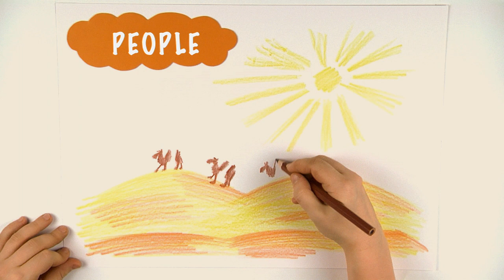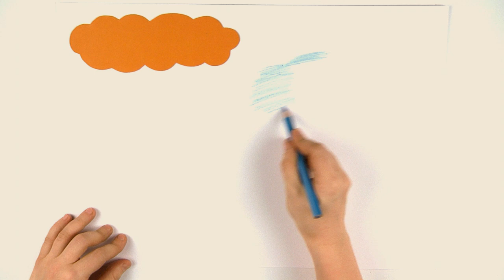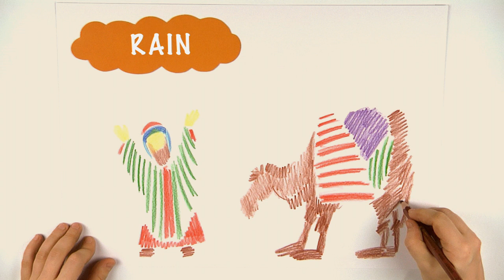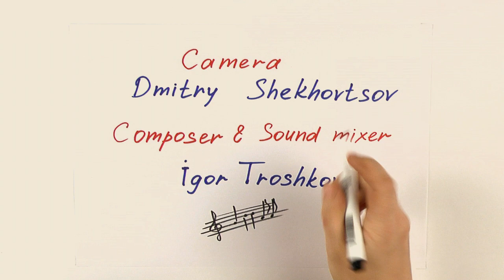Fairy Tale 27 | Author’s fairy tales. Unique educational English programme for kids | RU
ENG
Fairy Tale is a unique educational program for children. Children learn elementary vocabulary while watching author's fairy tales.  In just 5 minutes of viewing, the child remembers 10 new words and expressions.

RU
Fairy Tale это уникальная обучающая программа для детей. Дети изучают элементарную лексику во время просмотра авторских сказок. Всего за 5 минут просмотра , ребёнок запоминает 10 новых слов и выражений.